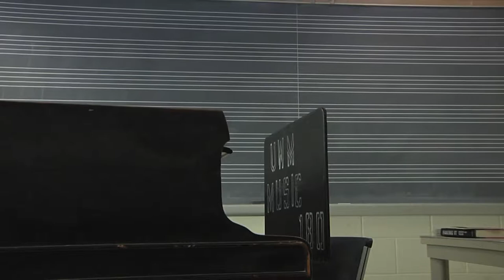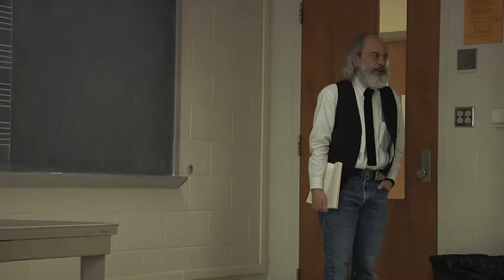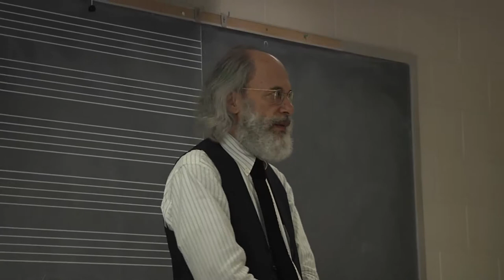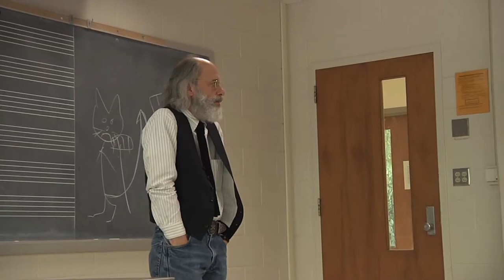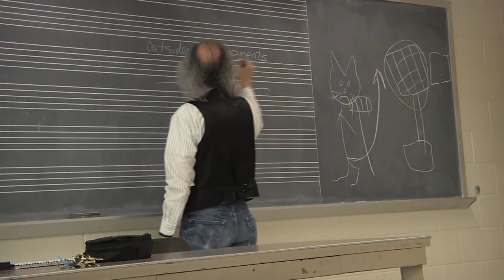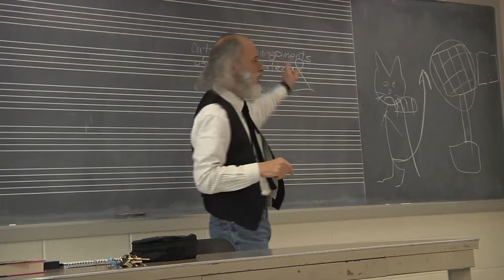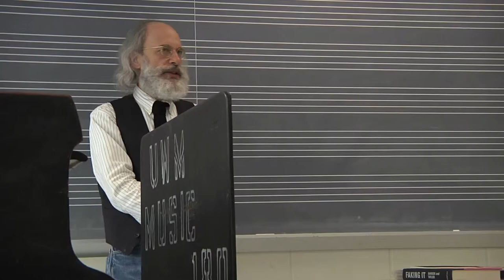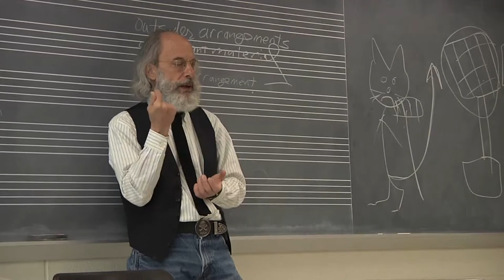THE SOUND OF ROBERT JOHNSON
From the classroom of Dr. Martin Jack Rosenblum.